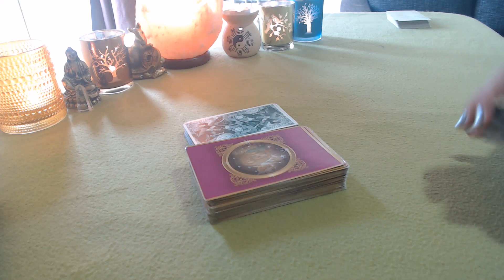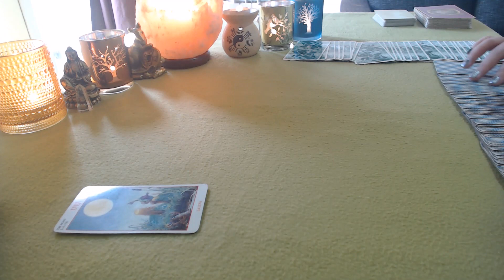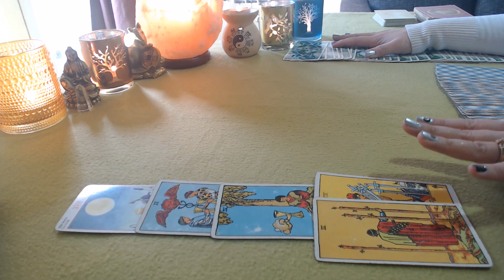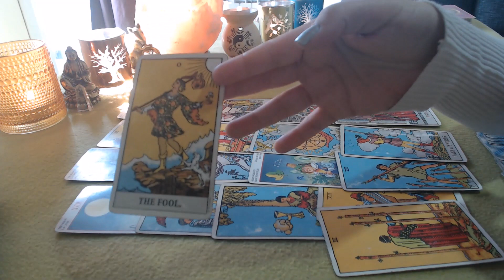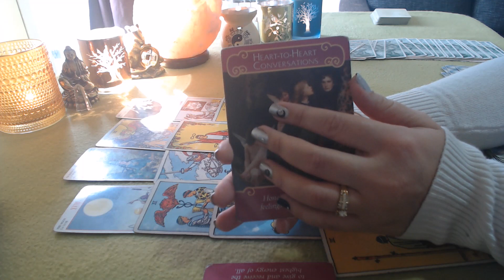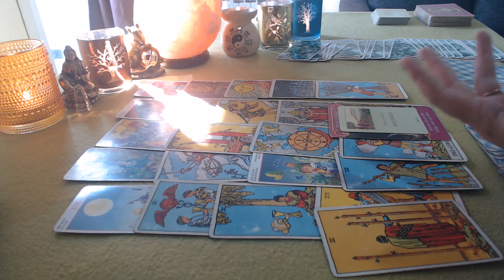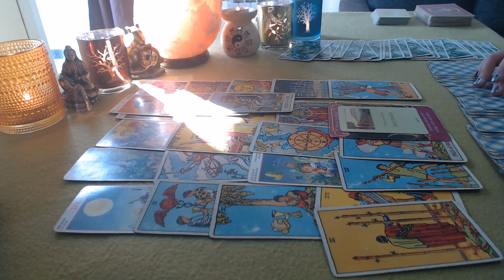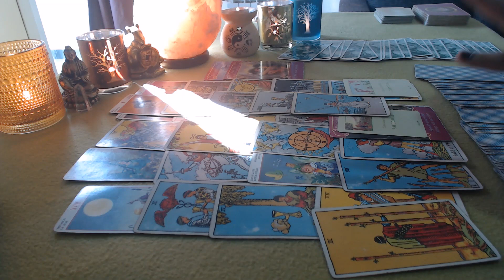ESCORPIO EX Te observa y piensa ♏💕agosto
EX Agosto ¿qué siente y piensa? ¿volverá? ¿cómo está? Mensajes y consejos de los oráculos y Ángeles del Romance para ti.
Con contacto: 12:00
Sin contacto: 16:27

Que tengas un gran Agosto

Con cariño
L